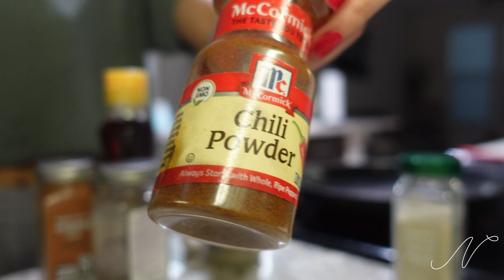VLOG TRYING OUT NEW FOOD RECIPES / RELAXING / WHAT I EAT IN A DAY /OYSTER HAPPY HOUR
Hey babies, thank you for tunning in!